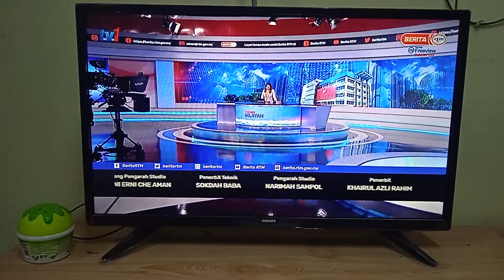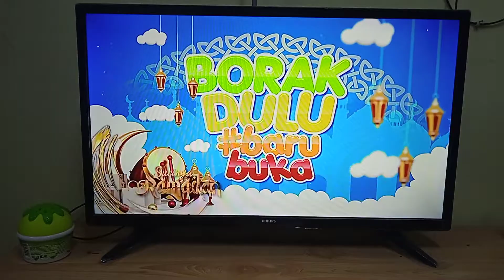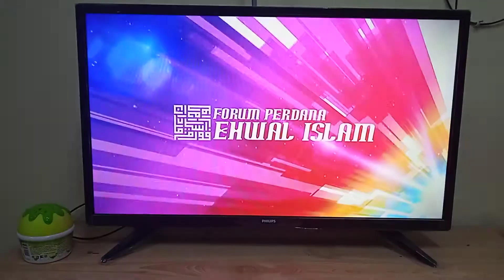BERITA WILAYAH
ISNIN 12 APRIL 2021